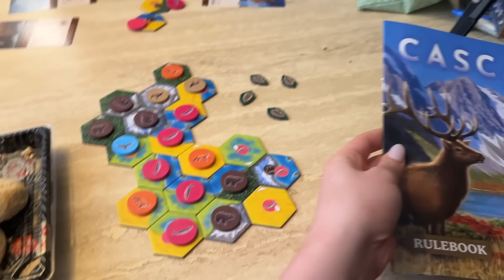3 Easy Vegan Meals I Eat Every Week | What I Eat in a Day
Eating plant-based meals doesn't have to be expensive or complicated! Today I'm sharing 3 easy vegan meals that I make multiple times every week, plus my basic "formula" to creating nutritious and filling meals.

✗ Want More Recipes?

• My Blender
• My Food Processor